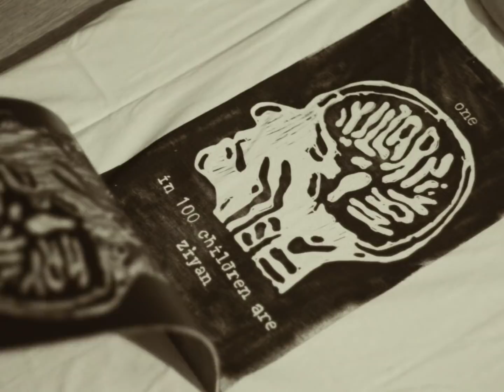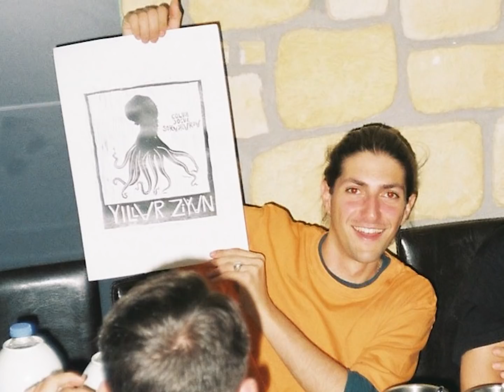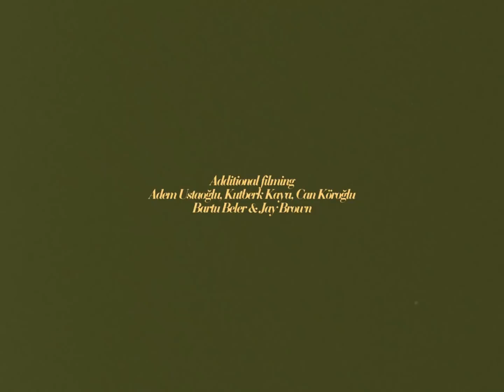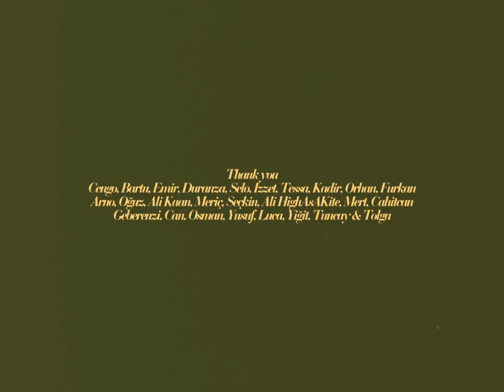Place Presents: Kolay Gelsin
One of the first full-length videos from Istanbul in a long while. Dutch - Turkish filmmaker Kadir Kucuk spent a year in one of the world's biggest and most interesting cities in the world walking away with a video and a lot of new experiences.